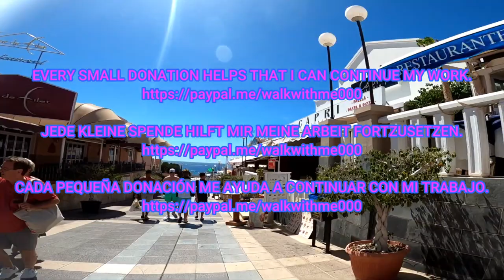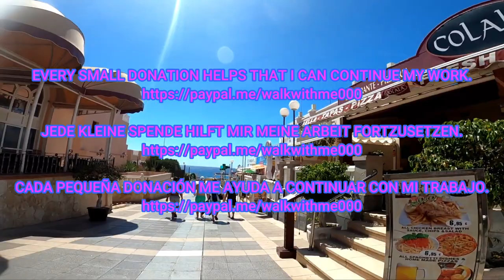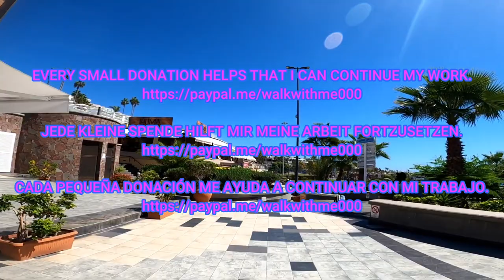Tenerife ,Costa Adeje the best place to vacation? 2023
Tenerife ,Costa Adeje the best place to vacation? 2023 tenerife walking Travel,Beaches,Sunshine,Philippines,Thailand,Walking, Walkingtours,bikini'beachbody,